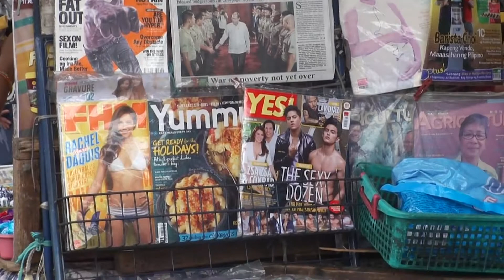File footage - Magazine stand [Sampaloc, Manila; Oct 2014] HD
DESCRIPTION: Magazine stand
LOCATION: Espana Boulevard, Sampaloc, Manila
DATE: 10/28/2014